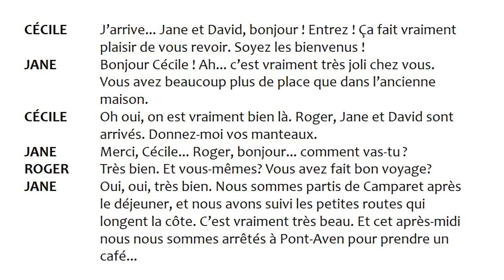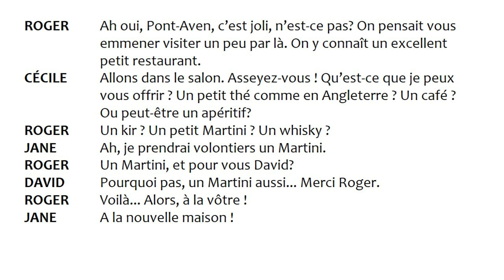[FRANCÊS INTERMEDIÁRIO] Diálogo para Praticar - A la Nôtre !